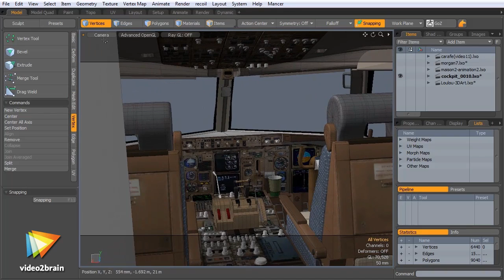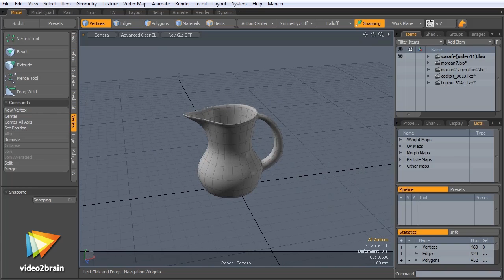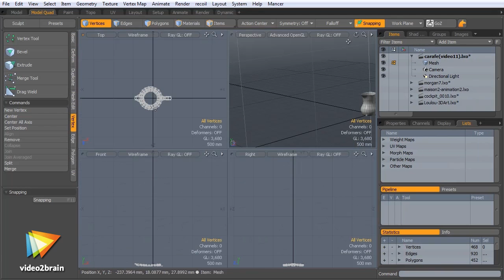video2brain - Découverte de modo 601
Apprenez les bases de l'animation et du Design 3D

Prenez en main rapidement le célèbre logiciel de 3D modo, chouchou des graphistes free-lance qui ont à répondre aux exigences de l'imagerie publicitaire. La première partie de cette formation passe rapidement en revue les possibilités et les fonctions du logiciel de Luxology. Après une rapide présentation de l'interface, vous pourrez apprendre à modéliser, texturer, éclairer et rendre une image. Les réglages de base pour obtenir des fourrures, les volumes qui permettent de créer des nuages, les possibilités de retopologie pour optimiser des modèles de plusieurs centaines de milliers de polygones issus de scans 3D ou de logiciels de sculpture numérique seront également au menu. En quelques vidéos, vous saurez vous repérer dans ce logiciel puissant, et vous pourrez produire vos premières images.